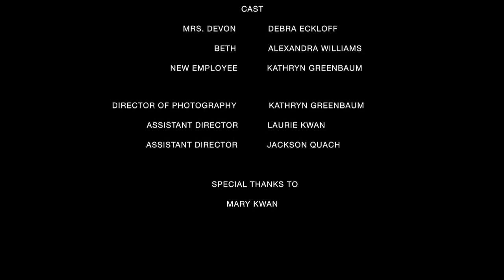UCLA short film - Julia - Sony NEX-5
UCLA extensions 2015 Short Film Project